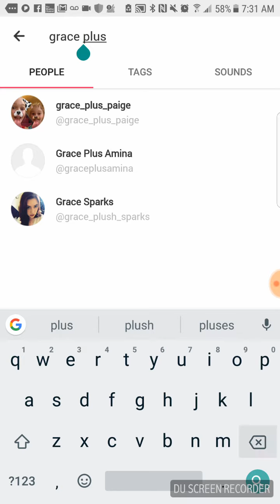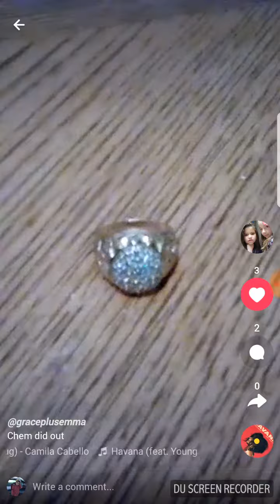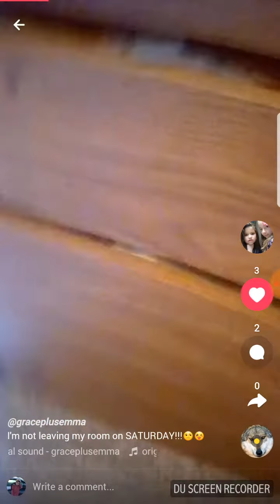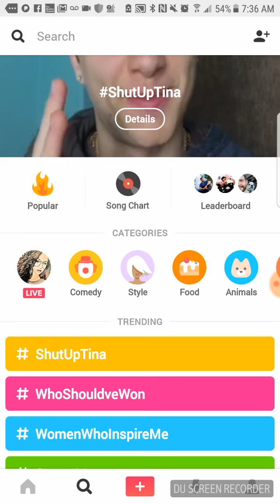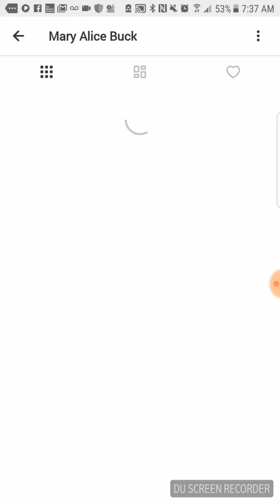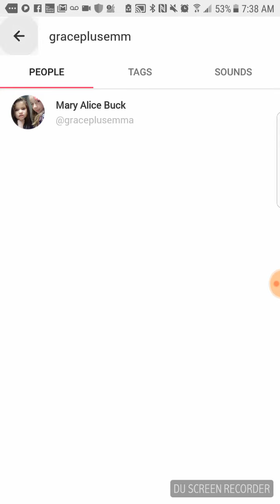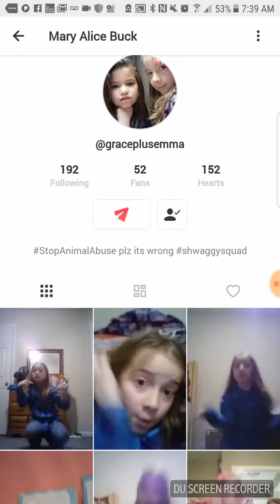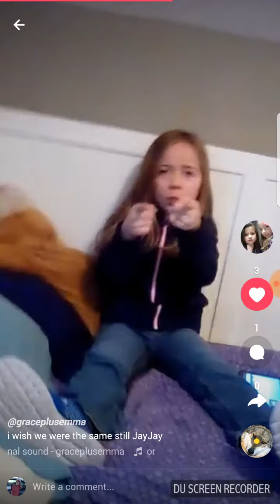Reacting to cringy musicallys 🤐😶😶🤐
In this video we react to old cringy musicallys AND JoJo siwa followed us! Hope you liked it